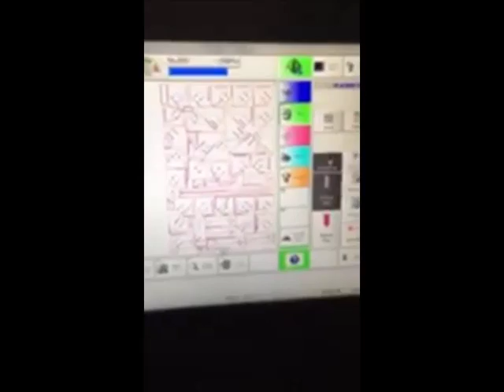ESAB Avenger X CNC Plasma Cutter m/c #394692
Specification from OEM Brochure (All details should be confirmed by buyer)

Specifications

Gantry Dual Side Drive
Cutting Area:  10' x 24'
Plasma Torch: PT 36 Water Cooled Tourch
Oxy Torch: 1
Plasma Power Source: ESAB Precision Plasmarc 600 Plasma System
Cutting Amperage: 600 Ampere Power Supply
Power Source Voltage: 200/230/460/575, 3Ph, 60 Hz.
Controller: Vision T5 CNC Graphics Control System, Internal Floppy Drive
Rail System: Shadow Rail System With Machined Rails
Rail Lengths: 34'
EQUIPPED WITH:
Vision T5 CNC Controller with 18.5" Wide Color LCD Touch Screen, 8 Position
Joy Stick
250 GB Hard Drive, 1 GB Ram (Expandable to 4GB)
Plate Marker with Character Generator
High Speed Torch Lifter
Automatic Height Control
Automatic Gas Flow |
3 Axis Gantry
Precision Dual-Linear Rail Y-Axis Guiding System
Digital AC Drive Amplifiers
AC Brushless Motors
Collision Sensor
Magnetic Breakaway Crash Protection
Precision Heavy Duty Gearbox
Down Draft Table
High Speed Cutting, Precision, Production Cutting and Plasma
- Provides "Precision" cutting from 60 to 400 Amps
- Provides "Production" cutting from 60 to 600 Amps
- Pierce up to 2" thick Carbon Steel at 450 Amps Oxygen Plasma
- Cuts up to 3" thick Carbon Steel at 450 Amps Oxygen Plasma
- Cuts up to 1.5" thick Stainless Steel or Aluminum with 600 Amp Nitrogen
Plasma
- Sever up to 6" thick Stainless Steel or Aluminum with 600 Amp Argon-Hydrogen

Manuals And Schematics Included
ESAB Cutting Systems has developed a revolutionary machine tool that takes
advantage of the latest developments in Precision Plasma to cut parts close to
laser quality at a fraction of the cost
Catalogue Specifications.  Information is believed to be correct but purchaser
is advised to verify information by inspection.